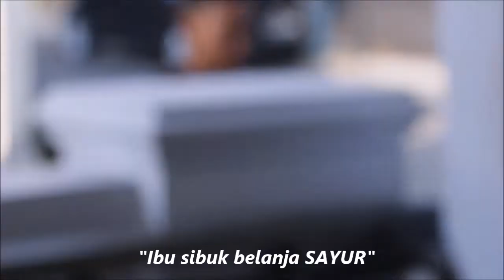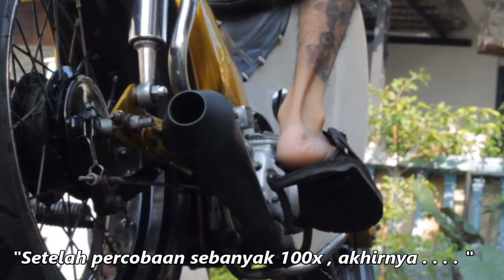SADIS - Sick Andy Documentary Im Shoot (Eps.Cuci Street Cub) Day 2 / Part 1